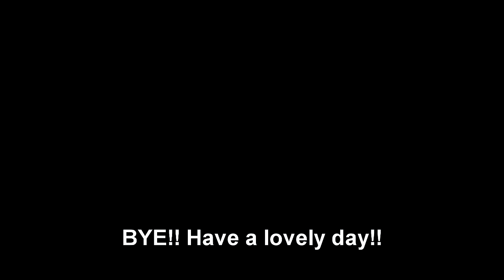(( ASMR )) Crafts : Watercolor Painting Ocean Waves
ASMR Water Color Painting
Following a YouTube Tutorial
Ocean waves

My videos are now on the Tingles app!!
Happy Relaxing..

Instagram: Rach113 ( I'm on here the most.)